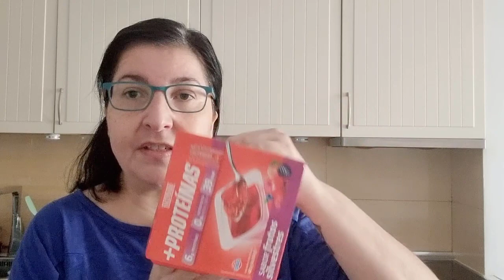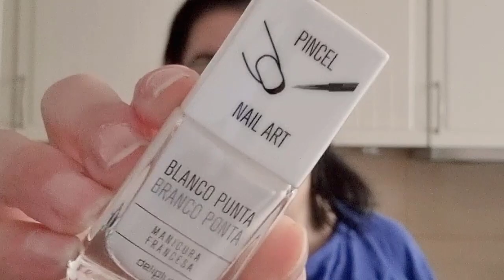COMPRA MENSUAL MERCADONA | Sara sin hache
Primero de todo, ¡feliz año!🥳

Bueno, hoy os traigo un vídeo con la compra mensual en el Mercadona.

Hice la compra online antes de ayer y me la han traído hoy.

Por cierto, los golpecitos que se escuchan, son mis vecinos de arriba, que no paran. Cuando grababa no los escuchaba tanto, porque si no hubiese parado las 25 veces, pero a la hora de editar el vídeo, retumba un montón, así que mil disculpas.

Ya hace muuucho que no os grabo este tipo de contenido y me apetecía muchísimo hacerlo hoy, con mis canas incluidas. Aunque por la tarde he ido a la pelu 😜

Son cositas que me hacían falta y de las que casi siempre suelo comprarlas online en el Mercadona.

No sé si soléis pedir la compra online, pero te clavan 7.21€ de gastos de envío, sea cual sea el importe de tu pedido. Ha subido 0.21 céntimos... ¡Flipando me hayo!! ¡Más caro que El Corte Inglés!! Al menos éste, cuando haces pedido de 120€ en adelante, no te cobra los gastos de envío...

La compra total ha sido de 115.45€ y eso que no he comprado comida, o sea me parece un robo a mano armada, pero aún así, sigue saliendo mejor de precio hacer la compra de estas cuatro cosas  por aquí.

Lo que es la comida, la compro en el Ametller Origen, a ver si el próximo día que haga compra, os la enseño 😉

🔸 EDICIÓN:
      CAMTASIA STUDIO 2020
      CAPCUT

🔸 CÁMARA:
       SONY HX90V
       SAMSUNG S21

Nota:

Los vídeos subidos a este Canal de YouTube, son creados, editados y publicados por mi misma.
Soy su única autora y protagonista de los mismos.
Ninguna marca me paga para dar opiniones condicionadas.
Las opiniones y consejos que doy en mis vídeos, son totalmente mías y basadas en mis propias experiencias personales.